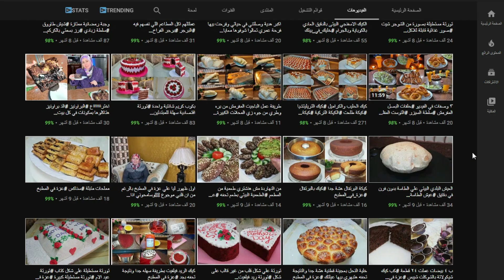مشروع صغير للسيدات من المنزل | مشروع تصنيع الكيك المنزلي وتورتات اعياد الميلاد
profitable project
مشروع مربح من المنزل للشباب والسيدات هو هو فيديو اليوم ومشروع اليوم لا يحتاج الى رأس مال كبير ممكن أن تقوم ببدأ المشروع بتكاليف كامله 3 الف جنيه وهو مشروع يعتبر بجد من اكتر المشاريع الناجحه من المنزل الذي يمكن لاي شخص سواء سيده او شاب البدء فيه والعمل واتمنى من الله أن يفيدكم الفيديو قبل ان ينال على إعجابكم .
مشروع منزلى ناجح عاوزه تعملى مشروع من البيت 🤔 تعالى اقول لك تجيبى ايه 🤔
كيف تحسبي تكلفة مشروعك للكيك و التورتات وكيفية حساب المكسب
مشروع حلويات في البيت
مشروع حلويات مربح
مشروع حلويات ناجح